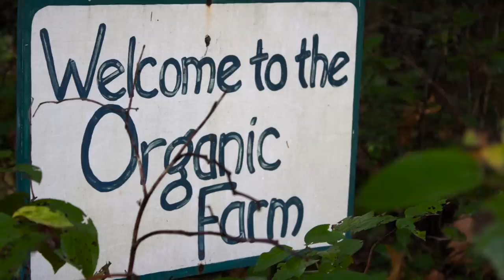Harvest Festival 2012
Community Gardens student organization, Student Activities
The Evergreen State College